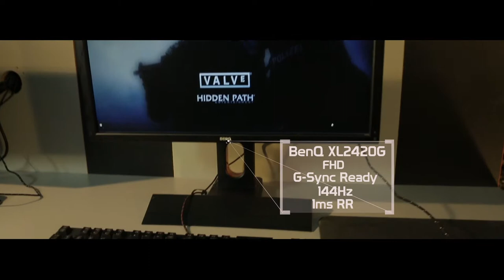Cyber Internet Cafe Commercial - LFR Media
"Spotnet" Commercial Video 2015